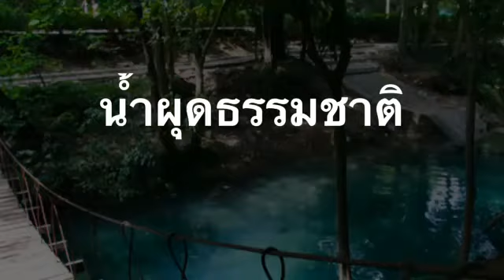น้ำผุดธรรมชาติ